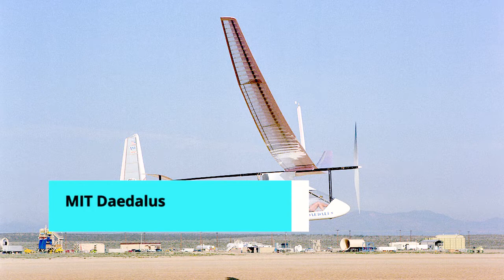Top 6 longest duration human powered aircraft